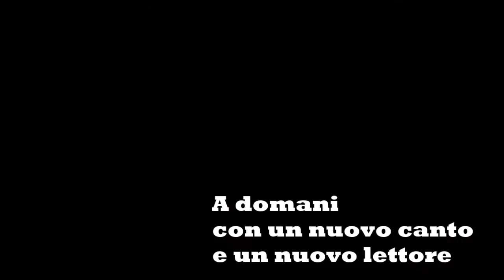Un Dante al dì / Inferno / Francesco Rigano legge il canto XIX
In occasione dei settecento anni dalla morte di Dante Alighieri, dal 20 febbraio 2021 attori,
scrittori, poeti, studiosi e amici di Dante leggono i canti della Divina Commedia.

La maratona beneficia della collaborazione della Società Dante Alighieri – Comitato di Pavia.

Al ritmo di un canto al giorno, la lettura dell’Inferno ci condurrà al 25 marzo, data che gli
studiosi hanno individuato come l’inizio del viaggio ultraterreno della Divina Commedia, e
proclamata Giornata nazionale dedicata a Dante Alighieri (Dantedì) dal 2020.

Francesco Rigano, docente presso l'Università degli studi di Pavia, legge il canto XIX.